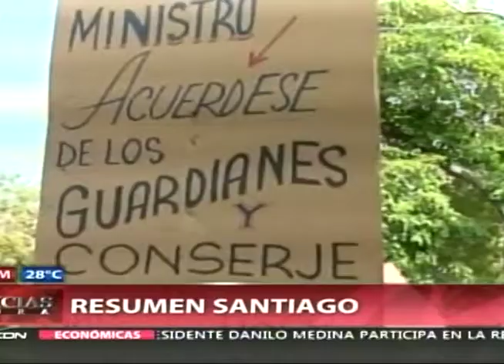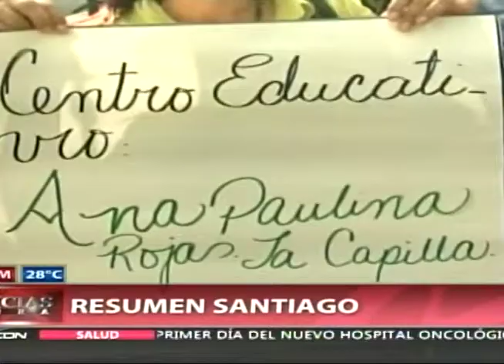Resumen de Santiago